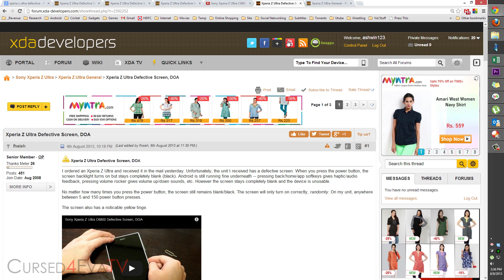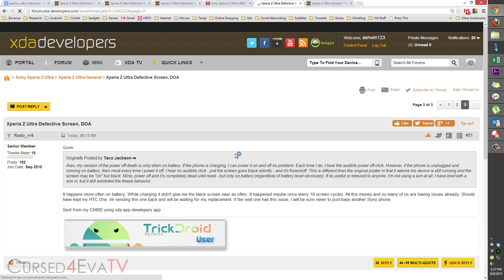Sony Xperia Z Ultra - Random Defective Blank Screen (DOA - Dead On Arrival)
This is the reason why my Xperia Z Ultra Review will be delayed - Cursed 4 Eva!!! :'(

XDA Links to the problem (Over 20 pages all together)

Other Videos on youtube from users affected by this

This seems limited to 2 batches 13W30 and 13W29